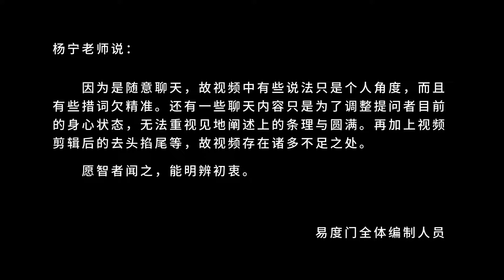你不执着 不住在每一世的境界里 易度门 聊天室汇辑2018年11月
你不执着　不住在每一世的境界里
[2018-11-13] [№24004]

Last update at 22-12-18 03:56:52